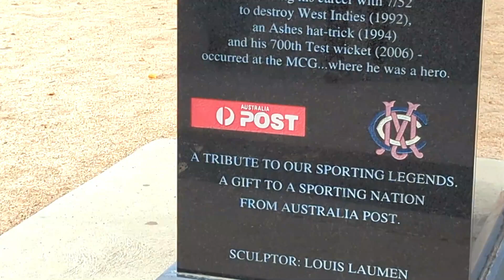Australia || Melbourne || City Glimpses/MCG || Ep-36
The Melbourne Cricket Ground (MCG) is an Australian sports stadium located in Yarra Park, Melbourne. Founded and managed by the Melbourne Cricket Club, with 95,000 seats and an additional 5,000 capacity in standing room for a total of just over 100,000, it is the largest stadium in Australia. It is adjacent to Melbourne Park and is part of the Melbourne Sports and Entertainment Precinct.[13]
Since it was built in 1853, the MCG has undergone numerous renovations. It served as the centrepiece stadium of the two Cricket World Cups: 1992 and 2015. It is also the principal venue for Australian Football League.
Abbotsford Convent
The Abbotsford Convent is located in an inner city suburb of Melbourne, Australia, over a land measuring 17-acres. During the 19th and 20th century, the Abbotsford Convent provided shelter, food, education and work for thousands of women and children who experienced poverty, neglect and social disadvantage.
At present, the site and its buildings are used as an arts, educational and cultural hub. Its grounds, historic buildings and gardens are occupied by artisans; community and cultural events. l restaurant.
There are 11 buildings on the site including the Convent, Providence, Rosina, St Mary's Church, Mercator, Magdalen Laundries, Sacred Heart, Industrial School, etc.
ایبٹس فورڈ کانونٹ آسٹریلیا کے شہر میلبورن کے  اندرونی مضافاتی علاقے میں 17 ایکڑ اراضی پر واقع ہے۔ 19 ویں اور 20 ویں صدی کے اوائل کے دوران 100 سال تک، ایبٹس فورڈ کانونٹ نے ان ہزاروں خواتین اور بچوں کو پناہ، خوراک، تعلیم اور کام فراہم کیا جنہوں نے غربت،بے نیازی، لاپرواہی اور سماجی پسماندگی کا سامنا کیا۔اس وقت یہ جگہ اور اس کی گیارہ عمارتیں فنون، تعلیمی اور ثقافتی مرکز کے طور پر استعمال ہوتی ہیں۔ اس کے میدان، تاریخی عمارتیں اور باغات  آرٹسٹوں، فنکاروں اور کاریگروں،  کمیونٹی اور ثقافتی تقریبات کے زیر استعمال ہیں۔اس سائٹ پر 11 عمارتیں ہیں جن میں کانونٹ، پروویڈنس، روزینا، سینٹ میری چرچ، مرکٹیر، میگڈلین لانڈری، سیکرڈ ہارٹ، انڈسٹریل اسکول وغیرہ شامل ہیں۔